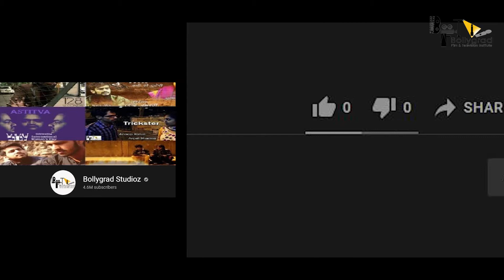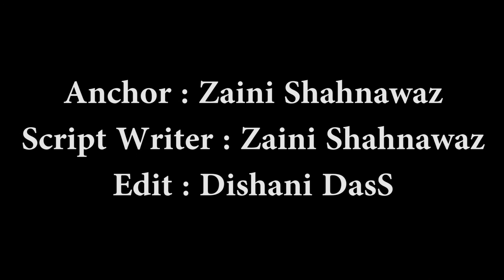Tiger 3 | 31 HIDDEN Facts |Salman Khan | Katrina Kaif | Ali Abbas zaffar | Emraan Hashmi | 2021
leaked salman salman love salmankhan Here are some of the ,Mysterious interesting facts about the movie Tiger 3 in which Salman Khan and Katrina Kaif are playing lead roles and is directed by Ali Abbas Zafar.

🎬 Movie Credits:
Starring: Salman Khan and Katrina Kaif
Director: Ali Abbas Zafar
Producer: Aditya Chopra
Lyrics: Irshad Kamil
Director of Photography: Marcin Laskawiec, USC
Release Date: 22 December 2022

Recently, a source informed ETimes that the set was constructed in March this year with the help of nearly 250-300 workers. Yash Raj Films had erected the set at SRPF ground in Goregaon, depicting the Dubai market. But since it could not be used and its maintenance was costing a lot, the makers decided to pull it down this month. Around 100-150 workers have been assigned to this task. Due to this decision, the producers have incurred a huge loss amounting to about Rs 8-9 crore. YRF has decided to build a new set whenever the lockdown norms ease and shooting resumes as it would be more feasible.

Anchor : Zaini Shahnawaz
Script Writer : Zaini Shahnawaz
Edit : Dishani Das life